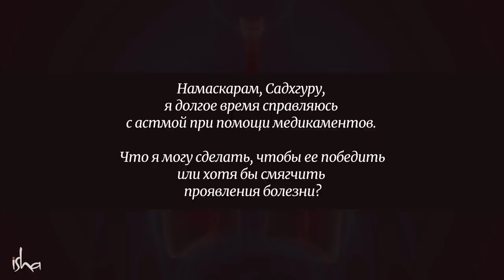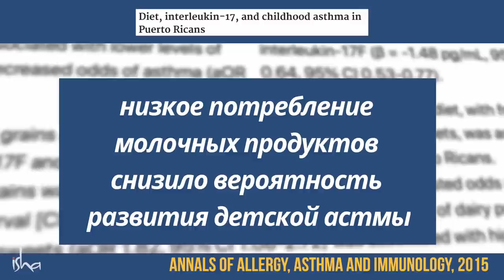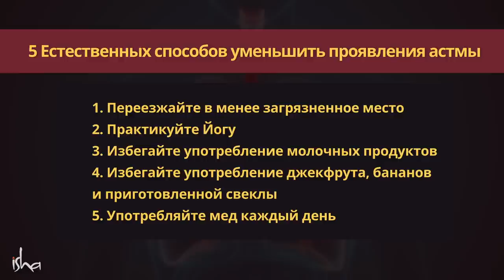Какие продукты нельзя употреблять астматикам?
Мы привыкли лечить болезни с помощью лекарств, но что делать, если заболевание хроническое? Как страдающие астмой могут преодолеть свой недуг и начать наслаждаться дыханием в полной мере? В новом видео Садхгуру делится полезными советами, которые помогут избавиться от астмы.